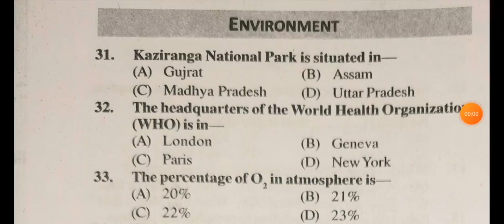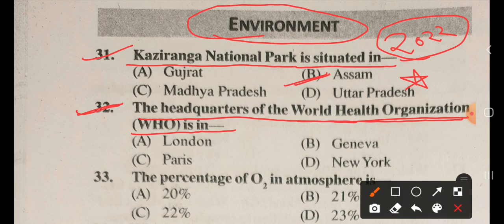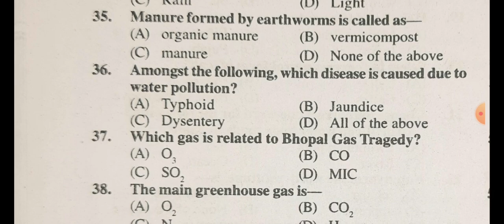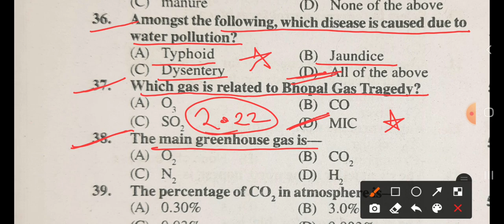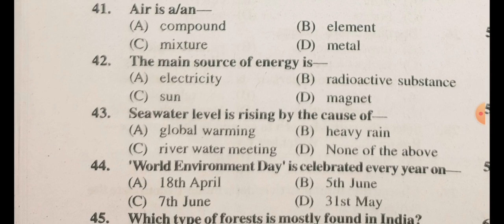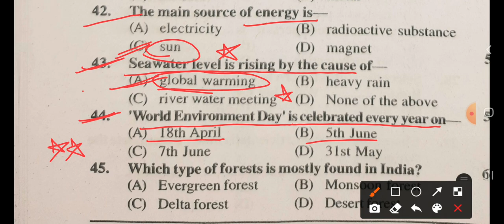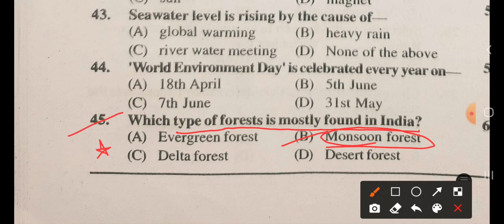Environment | Excellence School & Modal School Entrance Exam 2022| Most Important Questions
Environment | Excellence School & Modal School Entrance Exam 2022| Most Important Questions|exam part-9 direct link

Hindi Grammar | Excellence School & Modal School Entrance Exam 2022| Most Important Questions| exam part- 9 direct

Hindi Grammar | Excellence School & Modal School Entrance Exam 2022| Most Important Questions| exam part -8

Hindi Grammar Most Important Questions
 जल्दी करो
englishmedium english
hindi Grammar
modalpaper Modal
mostimportantquestions Most Important
mostpopular Most
entranceexam admit card
application form